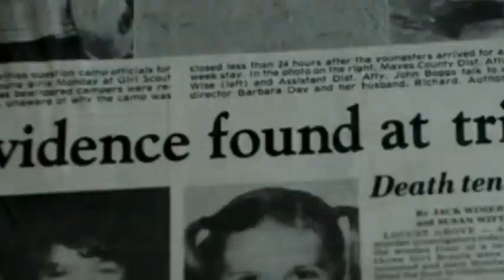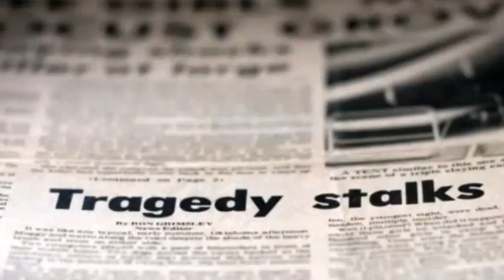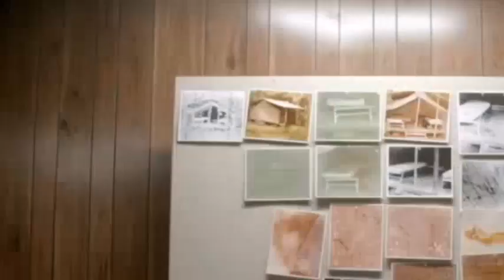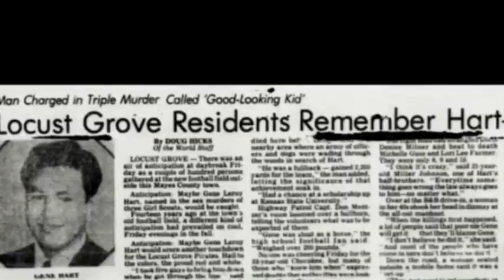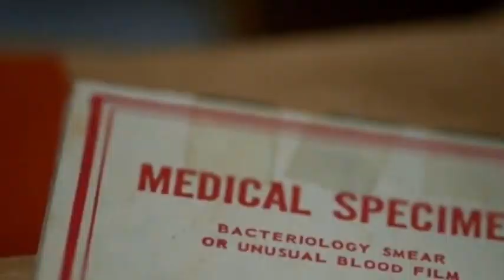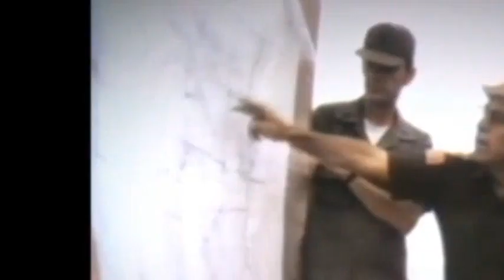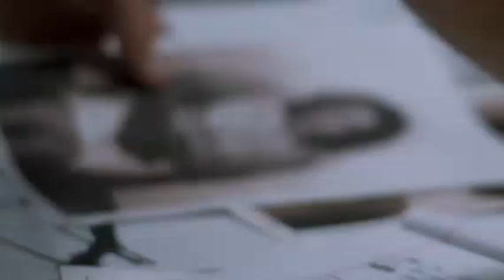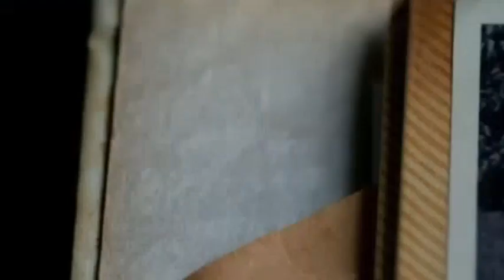20/20 ABC New Season 2024 | Girl Scout Murders | 20/20 ABC Full Episodes New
20/20 ABC New Season 2024 | Girl Scout Murders | 20/20 ABC Full Episodes New

The murders of three young girls in 1977 turned an Oklahoma community upside down after the case went cold for decades.